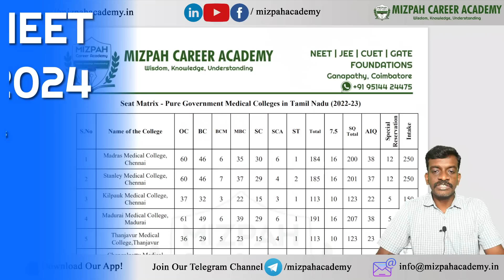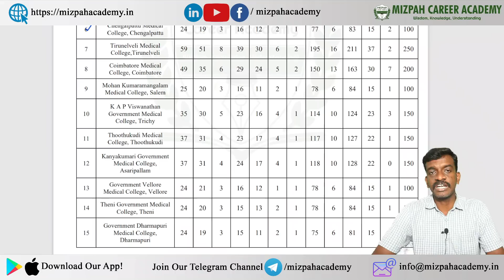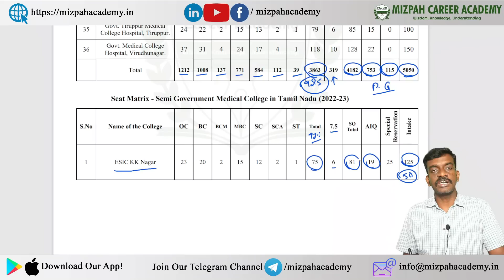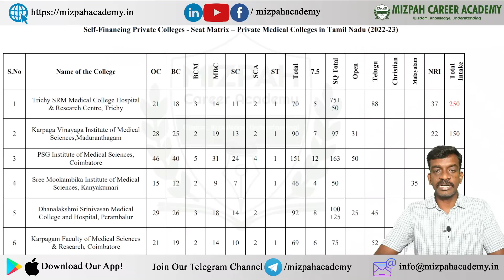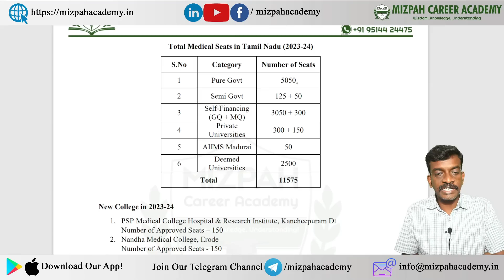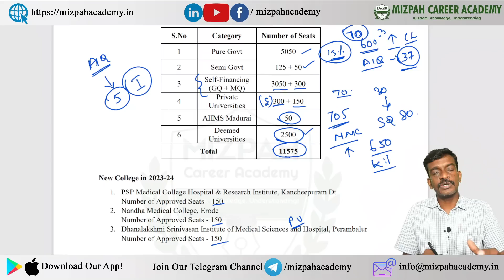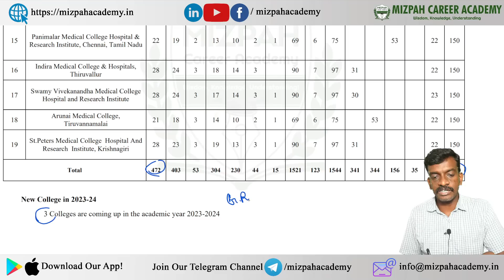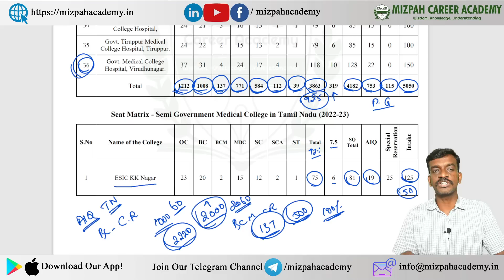Tamilnadu Medical Colleges Seat Matrix 2023 - High Score in NEET 2023 - Rank Analysis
For One-to-One Medical Counseling Guidance - Paid
Increase in Tamil Nadu Cut Off Increase - How far it is true - Common Medical Counseling - NEET 2023

How to Make Choice Filling - How to Make Priority Order - 6 Major Points to Consider - NEET 2023

Tamil Nadu Medical Counseling Process 2023 First, Second Round - Should I Participate in First Round? Can I skip First Round and directly participate in the second round?

Eligibility Certificate - Who Should Get this Certificate - NEET 2023 Counseling Process Simplified

கற்பித்து கல் !
மகிழ்வித்து மகிழ் !!